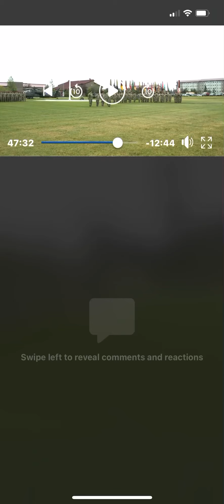US Army Alaska Major General Brian S. Eifler Changing of Command Speech